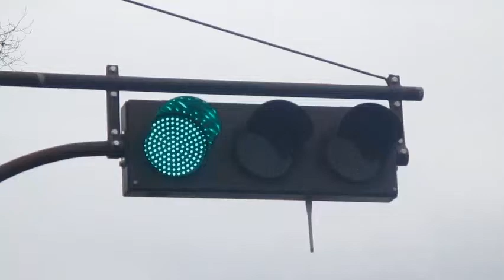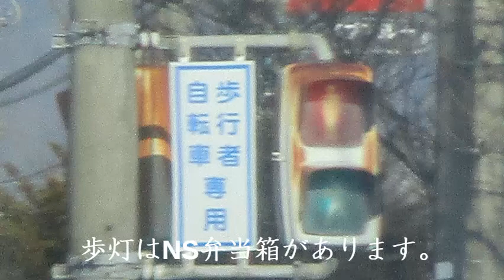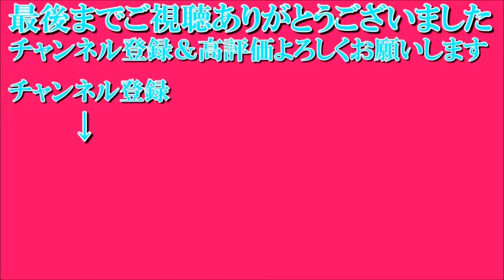【信号機】群馬県沼田市下久屋町 小糸S型濃色赤だけ300+日信厚型LED右折矢印灯〈483〉《更新済み》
撮影場所:群馬県沼田市下久屋町
規制番号:沼田30号
撮影日:2021年2月14日日曜日

沼田市下久屋町で撮影したのは小糸S型濃色 赤だけ300+日信厚型LED右折矢印灯です。6基設置されていて、そのうち1基は左右制限フードでした。従道路の補助信号には矢印灯器が無く、そのうち1基はNS金属丸形 群馬濃色 赤だけ300で「予告灯」標示板がありました。

BGM
朝日(甘茶の音楽工房)

イタズラ等の低評価は絶対にやめてください。迷惑です。